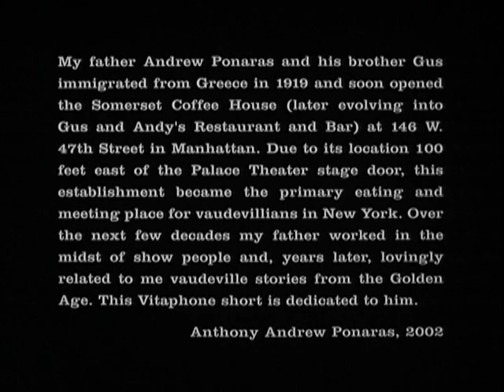The Cowboy and the Girl (1928)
Stars
Ray Mayer
Edith Evans